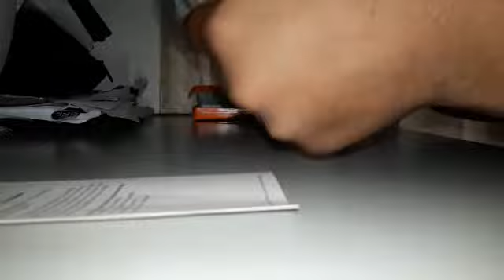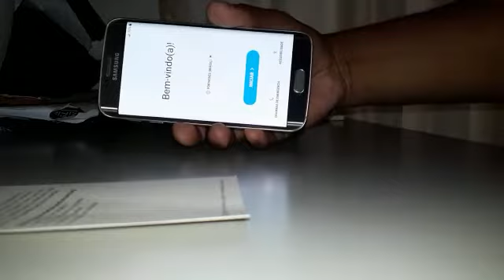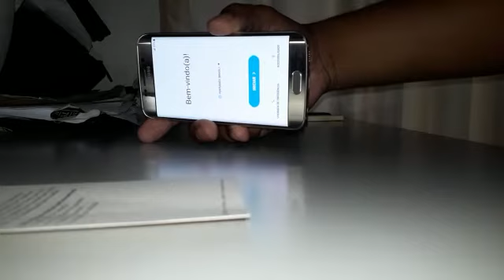Samsung S6 Edge trocafone - Primeira compra. Vale a pena??